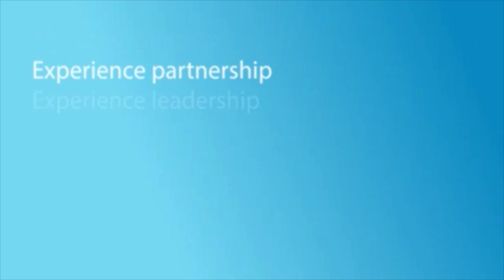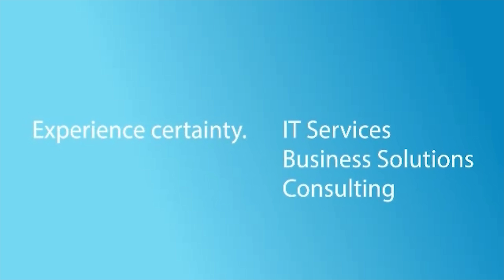Why Software Testing is an exciting career option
What makes Software Testing an exciting career for young, aspiring professionals? Watch this video where Ms. Jayashree Natarajan, Global Head, TCS Assurance Services